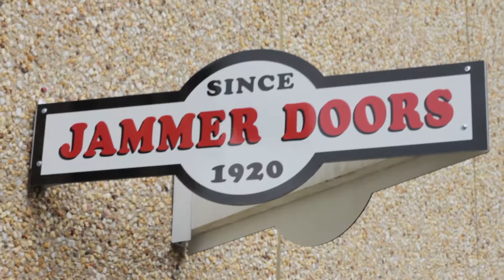Top Garage Door Service Middlesex County NJ Top Garage Service Middlesex County NJ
- Are you in need of top garage door service near Middlesex County NJ? Jammer Doors has top garage service for the Middlesex County NJ area.

At Jammer Doors each product line we carry offers THE FINEST quality selection and exceptional warranties. We deal specifically with the Raynor Innovation Series, as well as an array of carriage-style doors featuring the American Rivers collection, Artisan and CHI overhead doors. These products are as durable as they are beautiful, so you know you’re making a lasting investment.